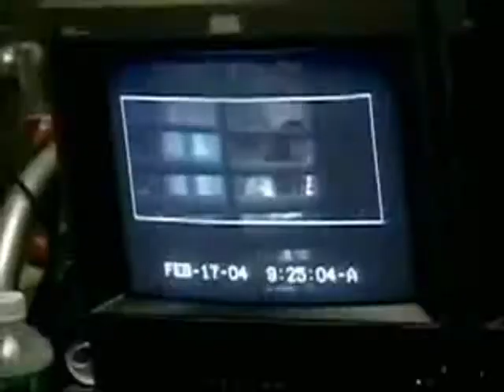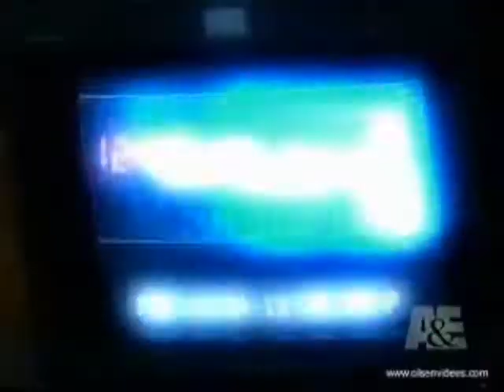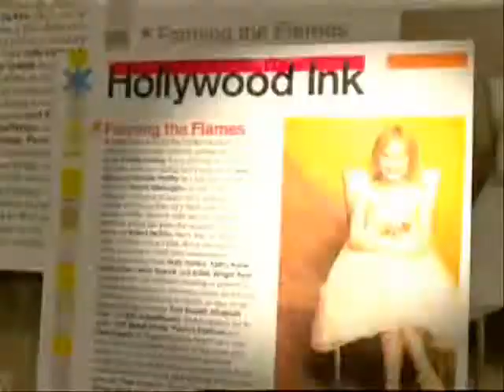Dakota Fanning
a Dakota fanning fan Video